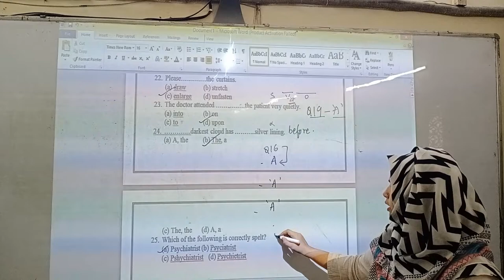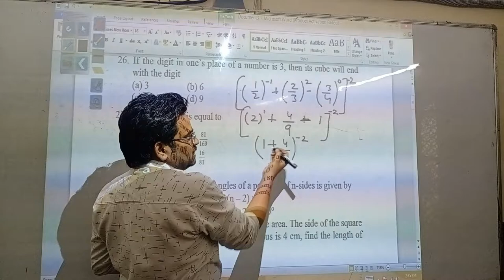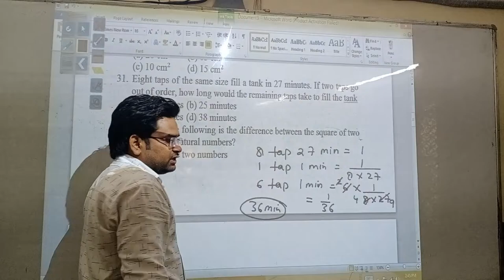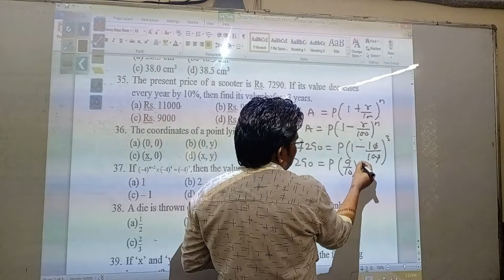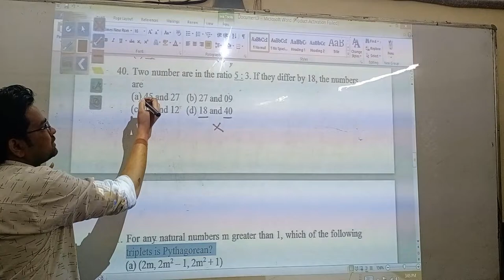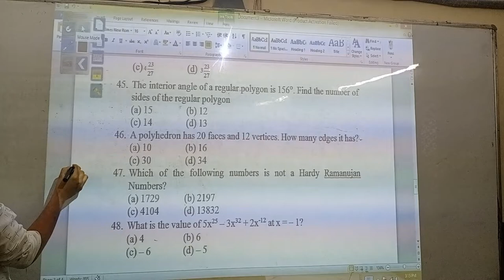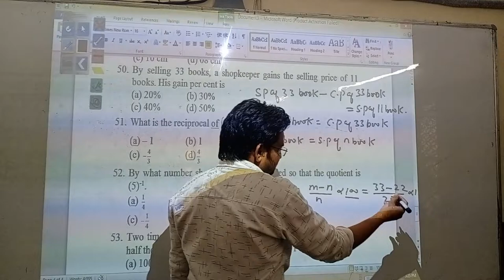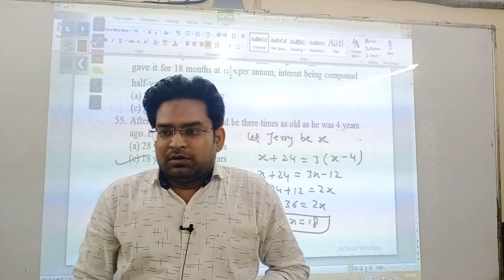2019 Paper Solutions + Aligarh Muslim University + AMU + school Entrance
9th Entrance